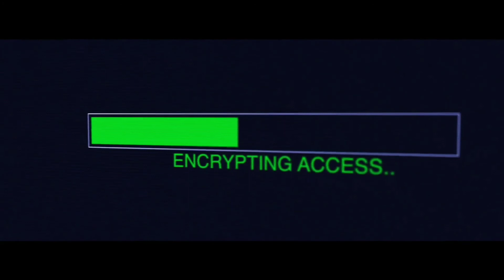Solitary Confinement si Klee!! Genshin Impact